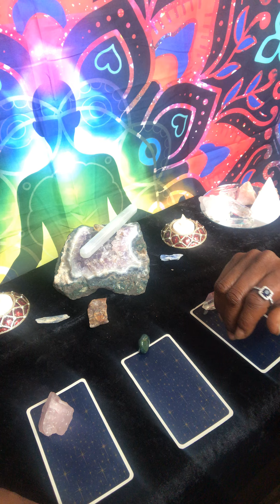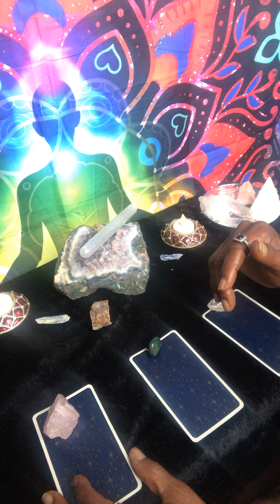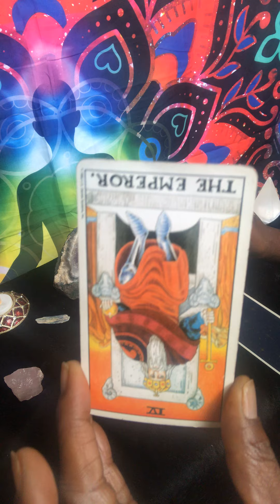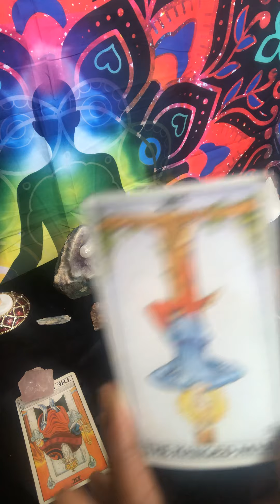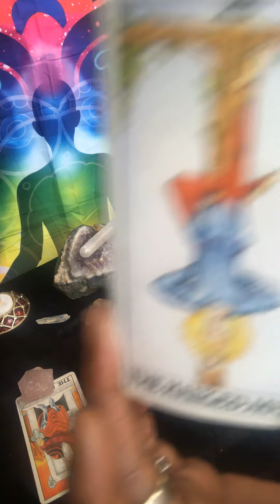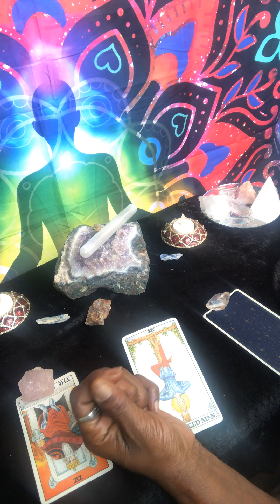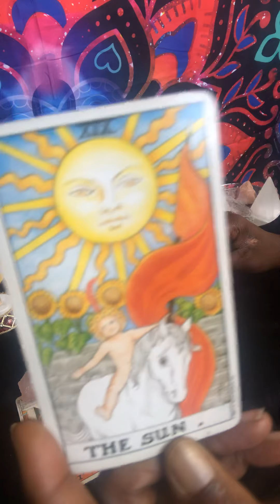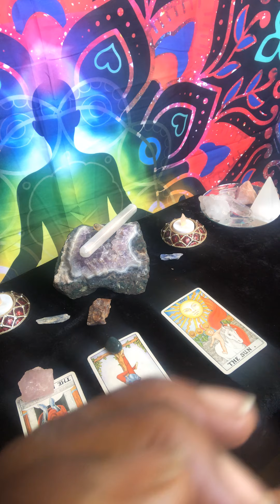💕 Twin flame love reading ❤️ Psychic Readings channeled by De Oracle Pick A Card....1, 2, or 3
What is the twin flame relationship looking like? See what the universe is saying in the cards for your twin flame relationship and development. What the true twin flame relationship does for your life. General reading.

Services include
Mediumship
Past lives
Energy readings
Best metaphysical tools
Tarot
Pendulum